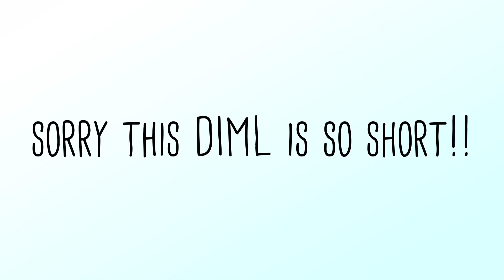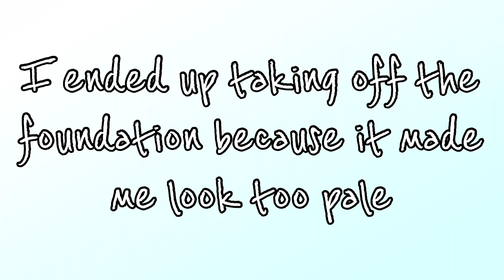a short day in my life // beach party // shopping // grwm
Sorry this was so short! Watch on 1080p!!! Love you guys😘
Here’s the link for Sophia’s channel: